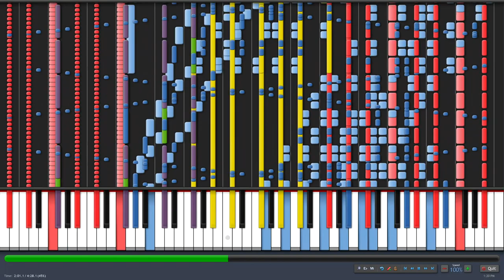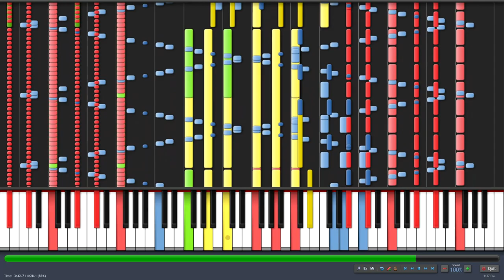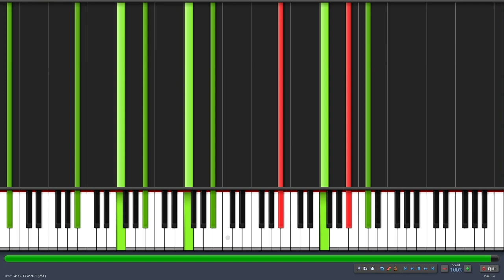[Black MIDI] Synthesia - The Shining Needle Castle Sinking in the Air (354,000/354k) ~Z-Doc R.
Z-Doc's historical Touhou black MIDI!

I used the Z-Doc Acoustic Piano I SoundFont by Z-Doc R. (who's also the maker of this MIDI).

Follow my "Gingeas" page on Google+ for news about Black MIDI videos, new uploads, and comments I post:

TECHNICAL INFORMATION:
MIDI Filename: Impossible Piano - Touhou 14 - Shining Needle Castle Sinking in the Sky.mid
MIDI Size: 2.71 MB
MIDI Note Count: 354,677
MIDI Program: Synthesia 0.8.0
MIDI Synth Used: BASSMIDI Driver (for audio)

Also keep in mind most of my videos are edited for no lag -- I feel this will make a better video where computer performance does not matter (my computer is not as strong as others).